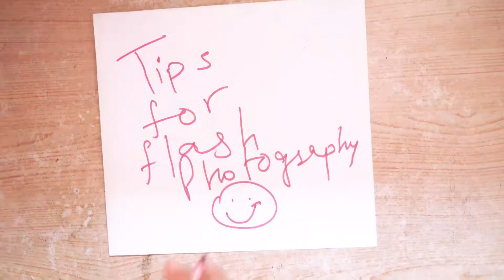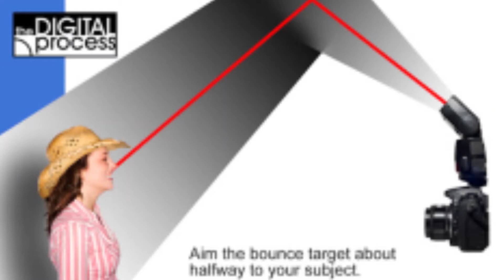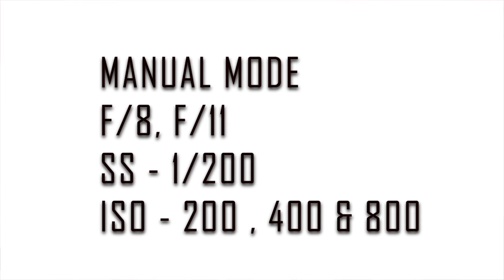TIPS for FLASH PHOTOGRAPHY I हिंदी में I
Description

My Name is Sachin Chauhan. I am an India based Street Photographer. My Youtube Channel name is @Sachinphotography9. This is a Hindi Photography Channel where you get to watch photography tutorials and lessons in Hindi. By the use of this Hindi Photography YouTube Channel I want to help all the aspiring and enthusiastic photographers and enable them to learn photography in Hindi. He loves sharing his knowledge about photography with fellow aspiring photographers in the form of videos and vlogs.